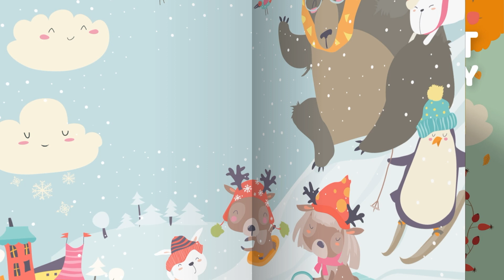Compatibility composed by Suzanne Mansour